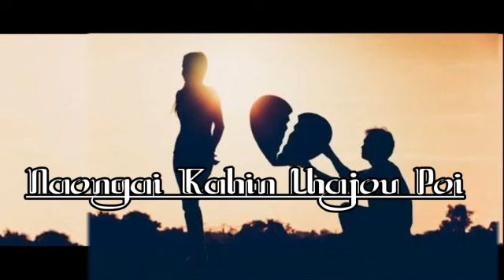NAONGAI KAHIN LHAJOU POI || THUSIM TAH2 AHI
Story ninthot uvo ngaikhom ute.